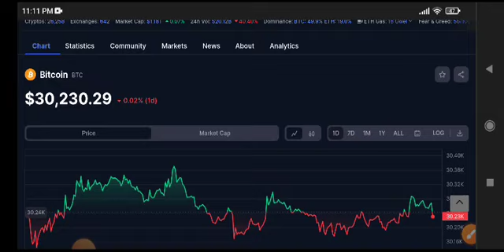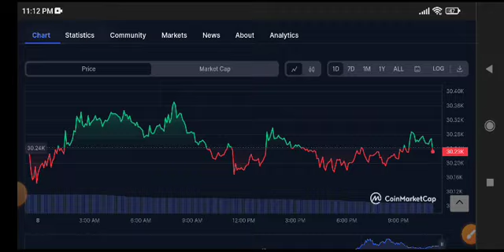Bitcoin News Today! BTC Price Prediction